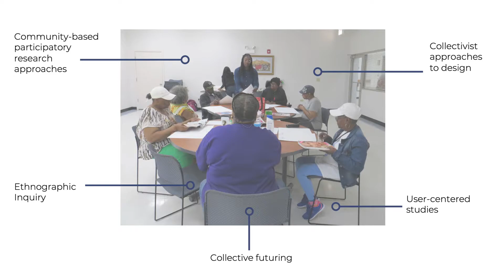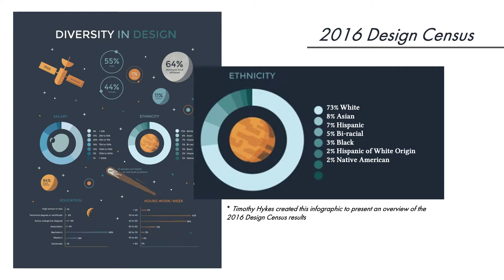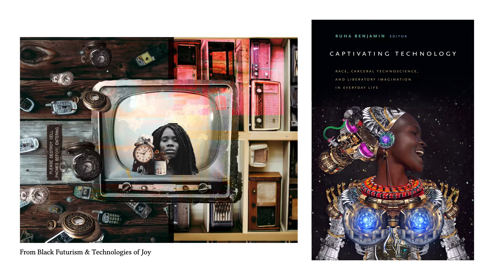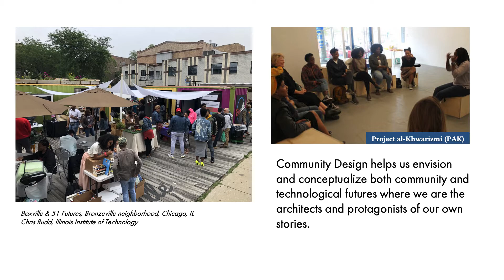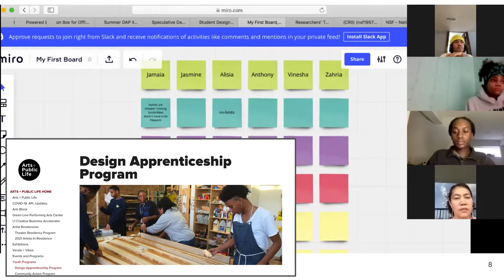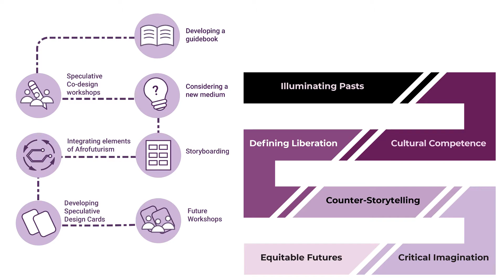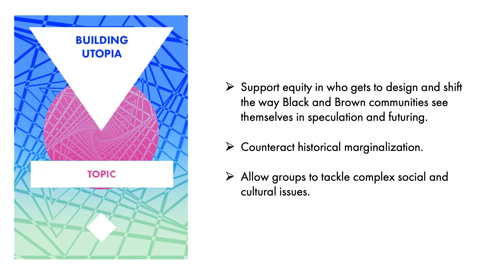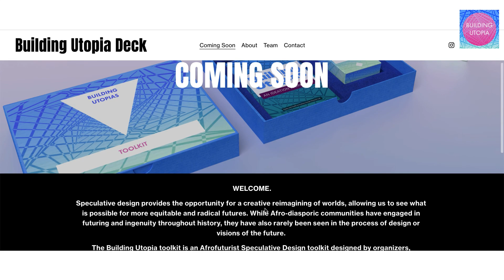Building Utopia at State of Black Design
Christina Harrington shares the forthcoming Building Utopia toolkit project with attendees at the State of Black Design - March 2022